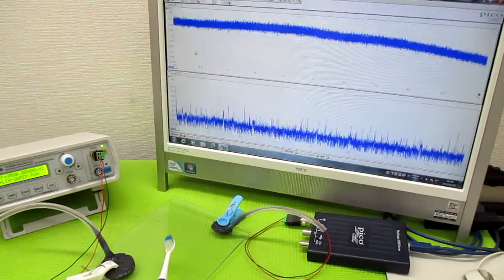オリジナル製品：超音波発振プローブを利用した超音波制御技術 ultrasonic-labo